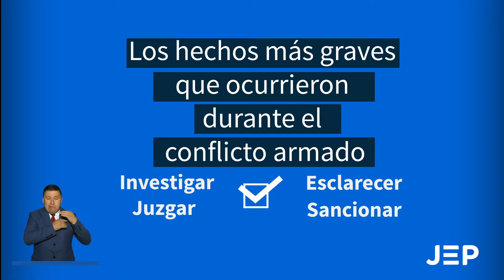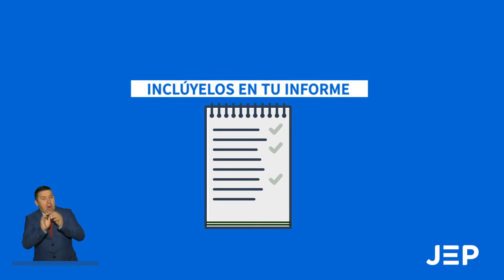Así participan las personas LGBT en la JEP